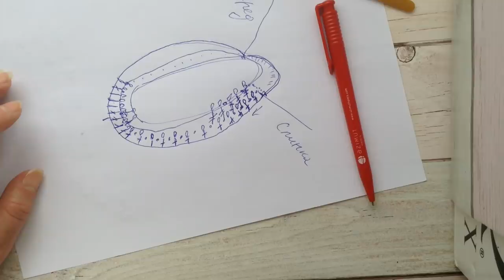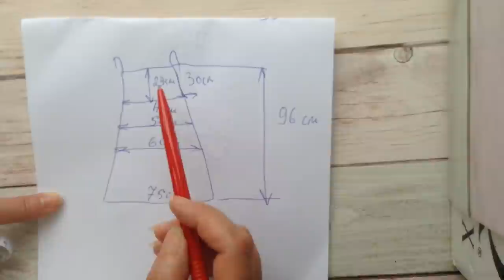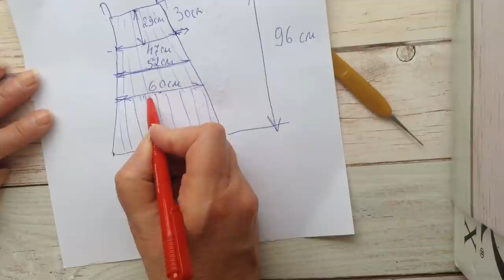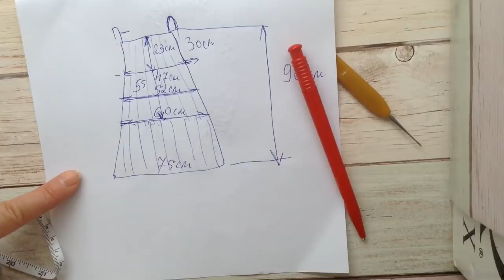Сакура готова! Демонстрирую Я его люблю Еще один нюанс!